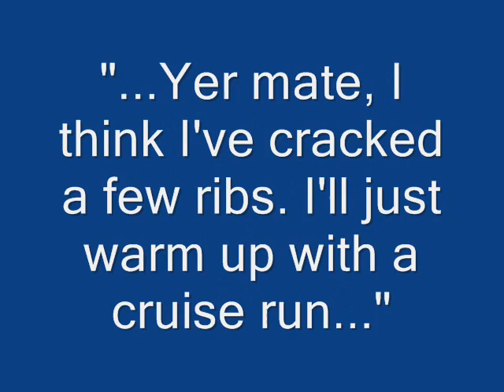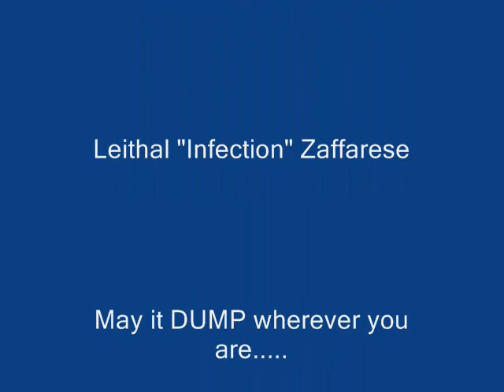Treble Cone 2009 SkiMovie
Blue skies at Treble Cone New Zealand with 150cm base.